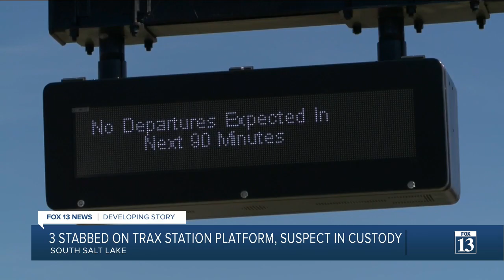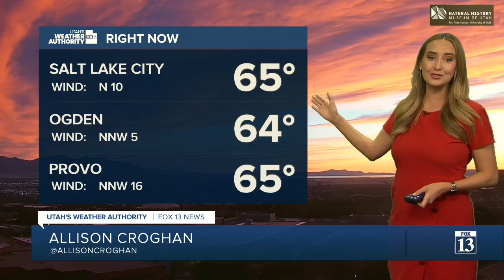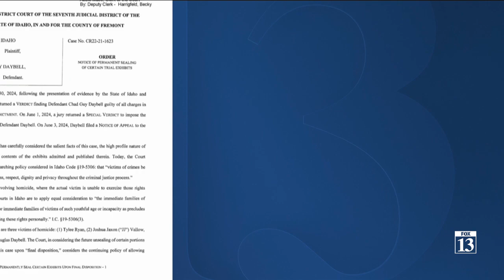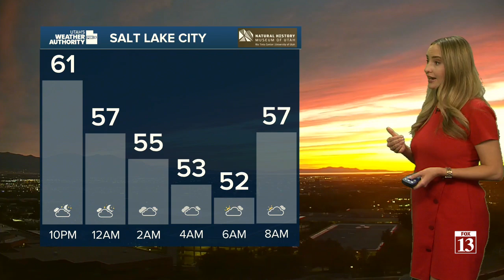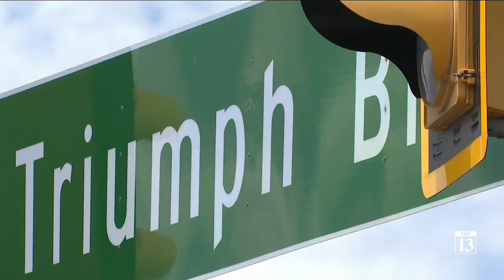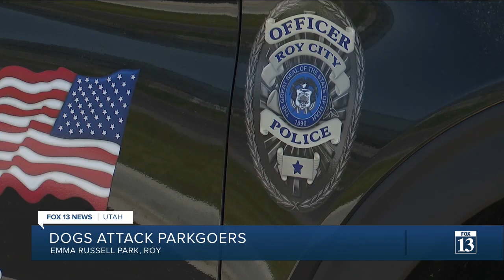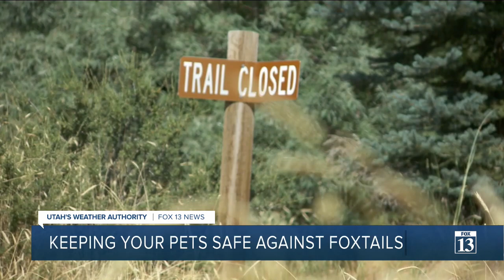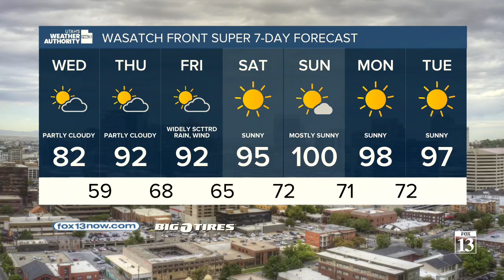2024/06/18 Tuesday 9pm